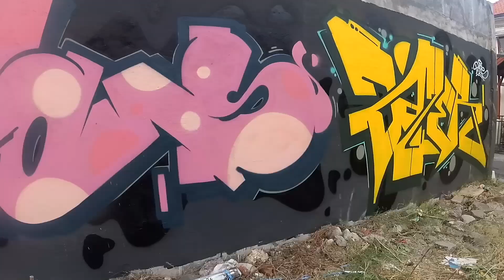FLH store Bali : Cube ( WSA ) x Tons x Dazer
Graffiti Street Culture of Worldwide